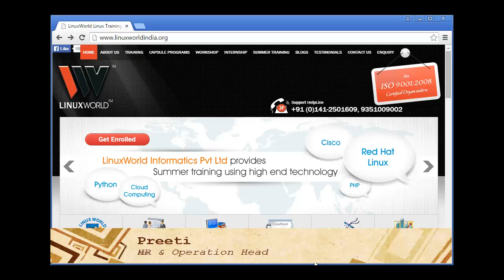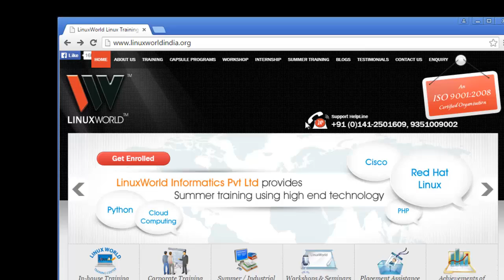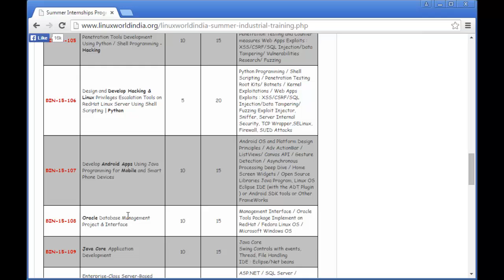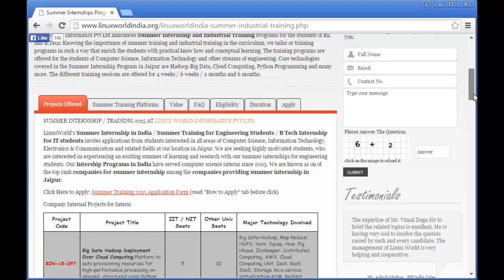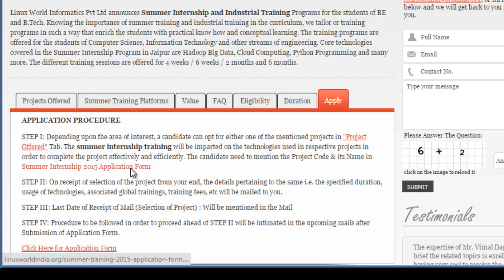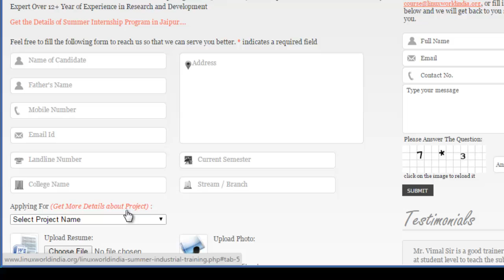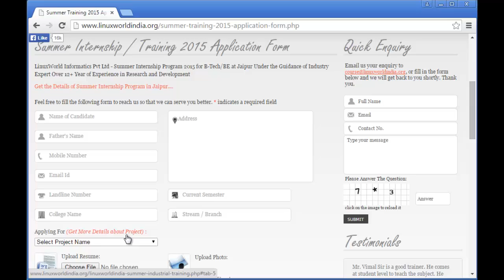Industrial Training for Engineering Students 2018 in Jaipur, India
Linux World Informatics Pvt Ltd announces Summer Internship and Summer Industrial Training Programs for the students of BE and B.Tech. Knowing the importance of summer training and industrial training in the curriculum, we tailor or training programs in such a way that enrich the students with practical know how and conceptual learning. The training programs are offered for the students of Computer Science, Information Technology and other streams of engineering. Core technologies covered in the Summer Internship Program in Jaipur are Hadoop Big Data, Cloud Computing, Python Programming and many more. The different training sessions are offered for 4 weeks / 6 weeks